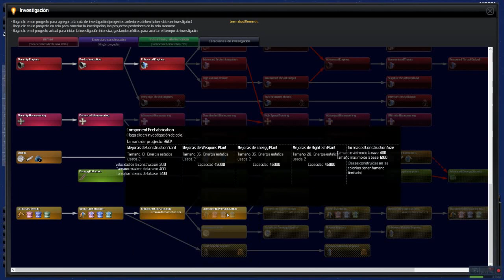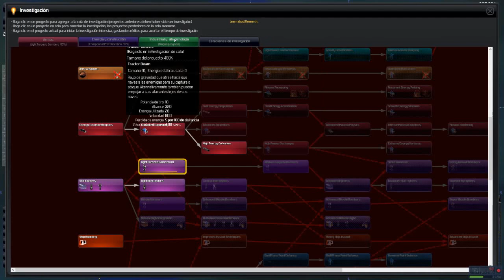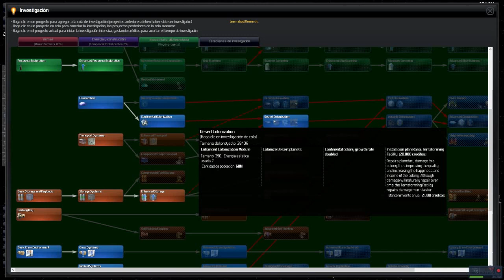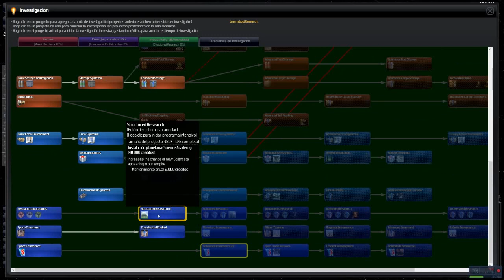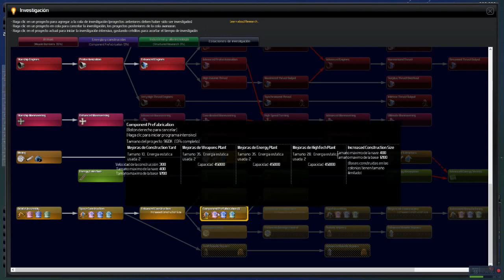Distant Worlds Universe con el MOD Star Wars / GAMEPLAY PC / EP 10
Se trata de un juego de estrategia espacial que promete gran complejidad. El juego promete multitud de horas de juego, con galaxias compuestas, en el caso de las mayores, de 1.400 sistemas estelares, cada uno con 50.000 planetas, lunas y asteriodes. Su sistema de juego es por turnos, y además es compatible con 'mods' para ofrecer nuevas posibilidades de la mano de la comunidad.